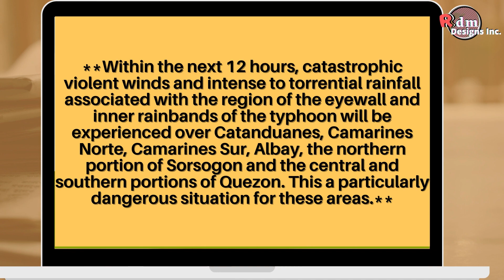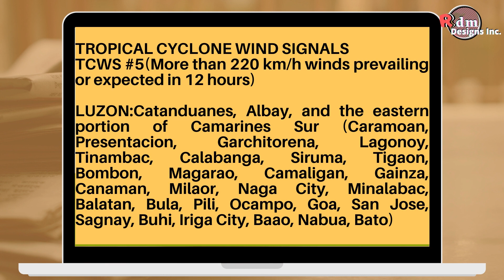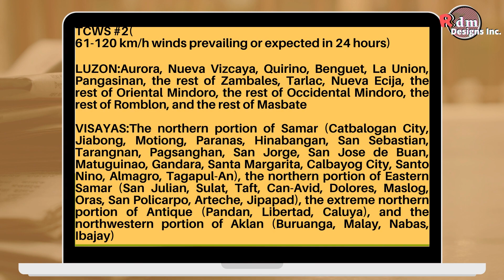Super Typhoon Rolly Tropical Cyclone Wind Signals | Weather Update Today | Nov 1, 2020